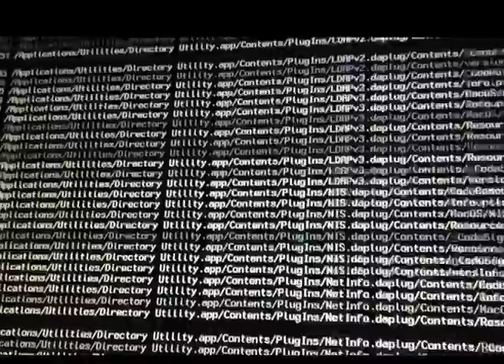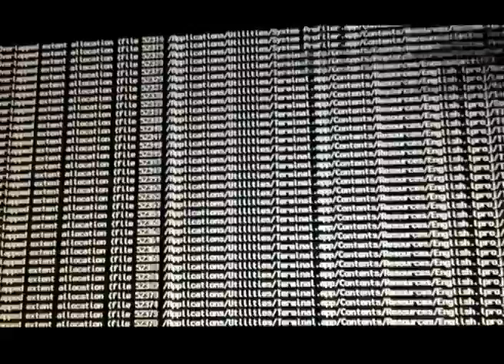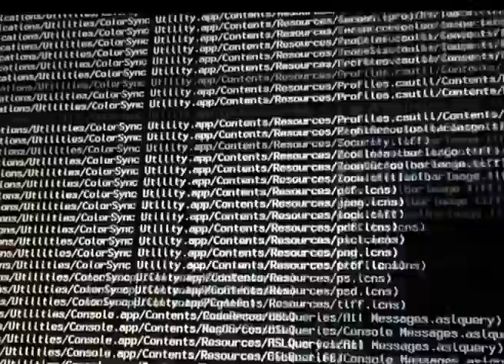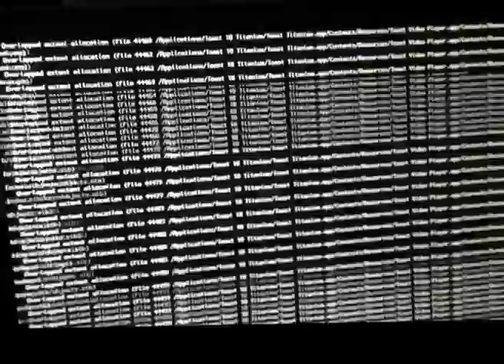S´apex - Henryk (Funkstörung Remix)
Remix [Additional Rmx Production] -- Funkstörung
Written by -- Daniel Myer

Released on Poets Club Records in 1999 on the "Inside `02 Compilation"